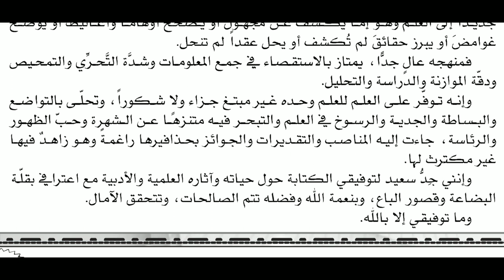العلامة المعصومي ٥ الرائد الصادرة من ندوة العلماء